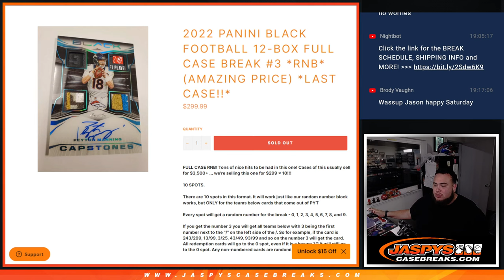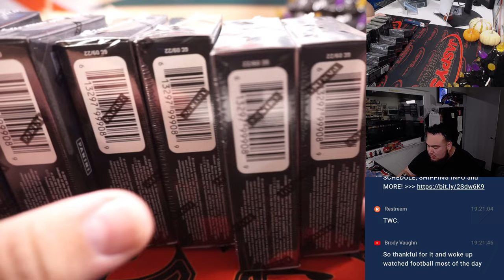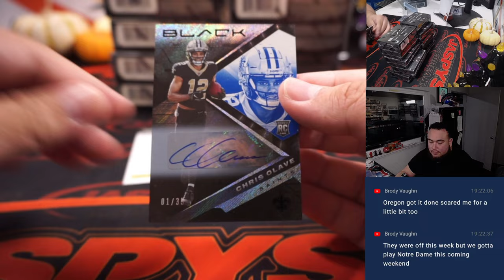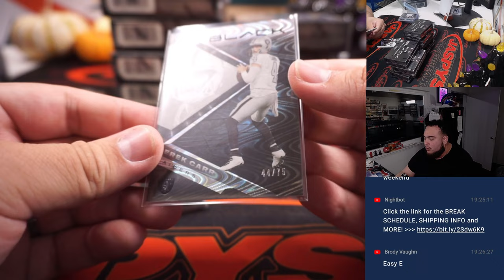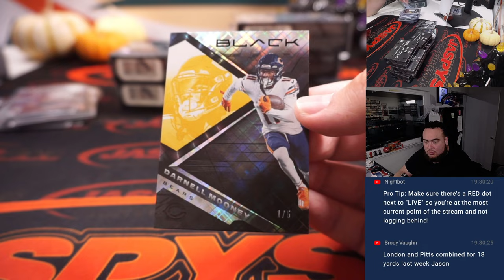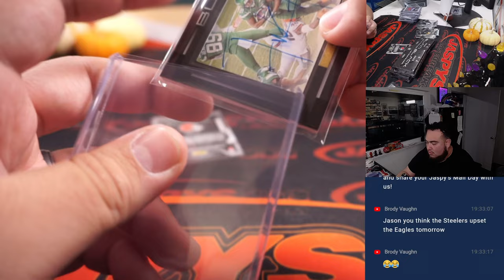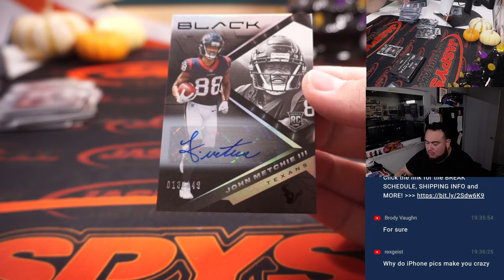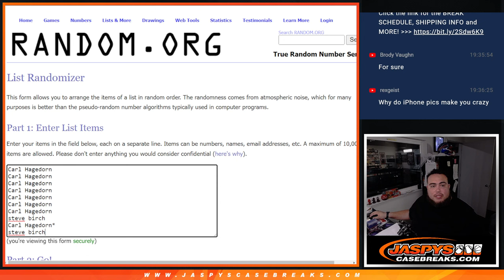Sat. 10/29/22 - 2022 Panini Black Football 12-Box FULL CASE BREAK #3 *RNB*